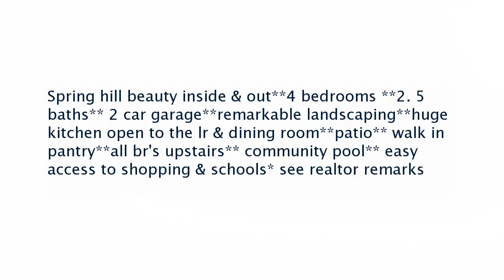Real estate for sale in Spring Hill Tennessee - MLS# 1807180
2035 Silverton Cir
Spring Hill Tennessee 37174
MLS# 1807180

Spring hill beauty inside & out**4 bedrooms **2. 5 baths** 2 car garage**remarkable landscaping**huge kitchen open to the lr & dining room**patio** walk in pantry**all br&rsquo;s upstairs** community pool** easy access to shopping & schools* see realtor remarks